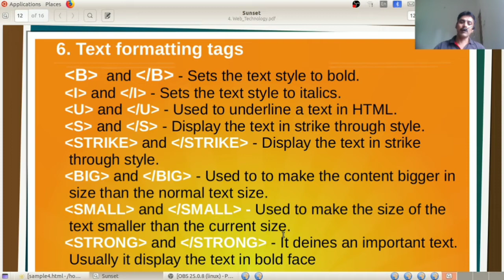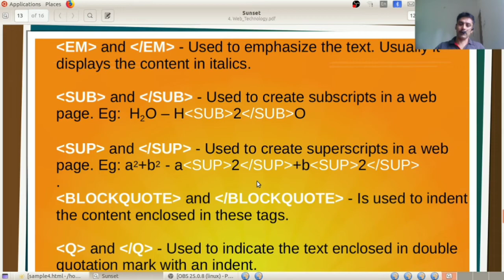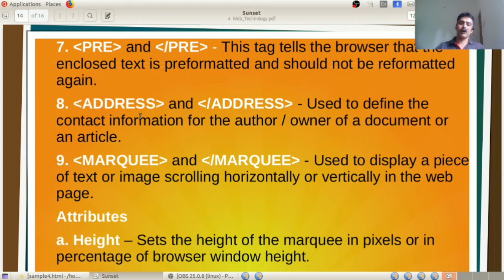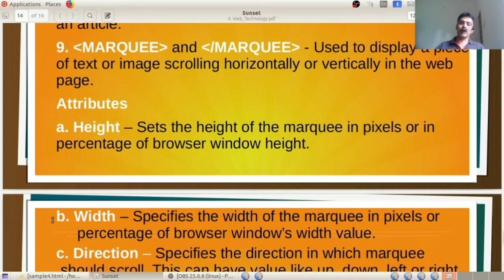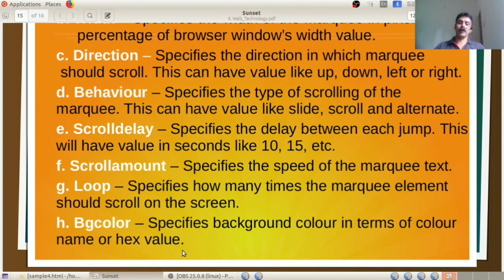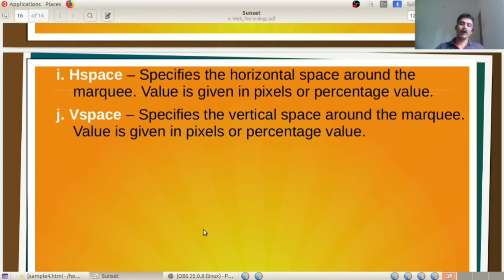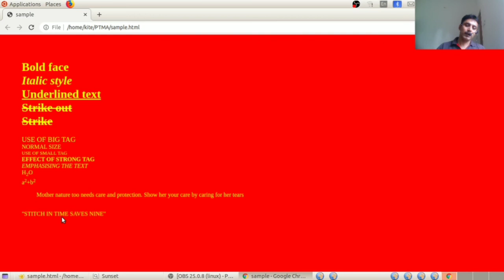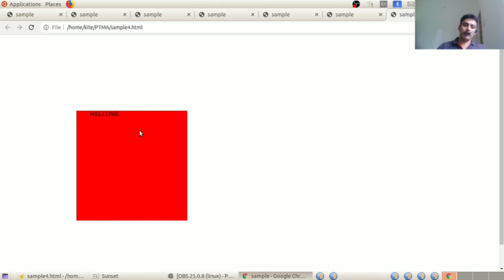PLUS TWO | CA / CS | Web Technology | Part 4